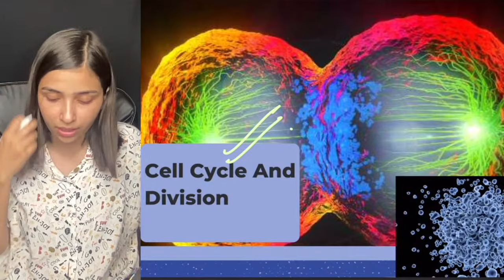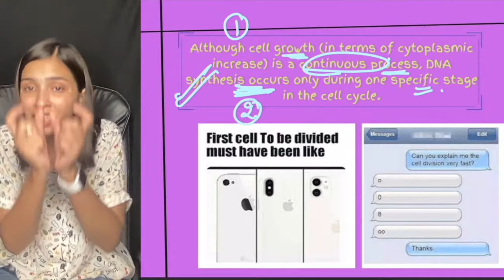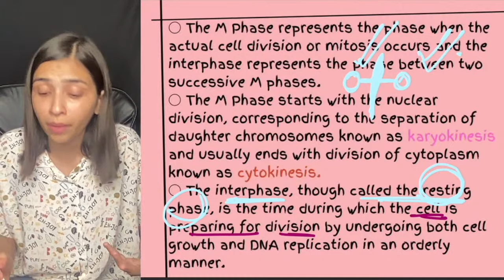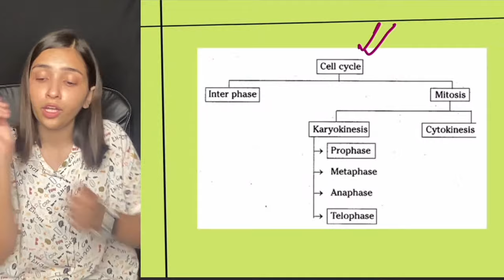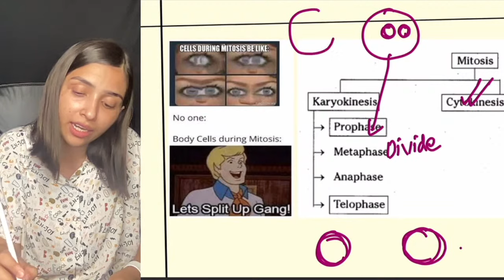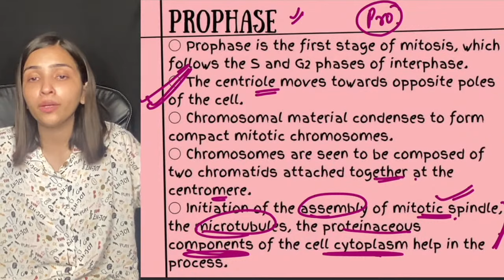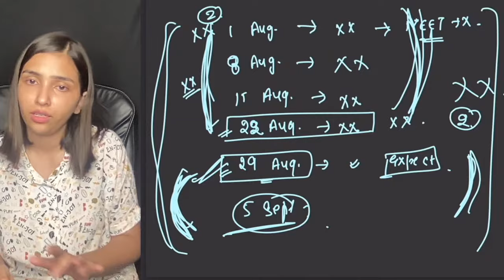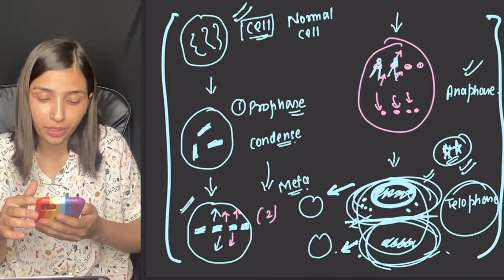Cell Cycle And Division One Shot |Class 11th NEET | Best Biology Crash Course | Rakshita Singh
3.Join my telegram channel for tests nd mnemonics- rakshita_singh07 or Rakshita Singh
Lets beat the pressure together.

Aaye hai toh leke jayenge

Well on this channel my focus is on adding value by creating videos on motivation, medical lifestyle, NEET & JEE exam strategies and much more🤪

🌹Rakshita Singh 🌹
Let's beat the pressure together 💞

Age-20
College- Midnapore Medical College & Hospital
Where I m from - Haryana